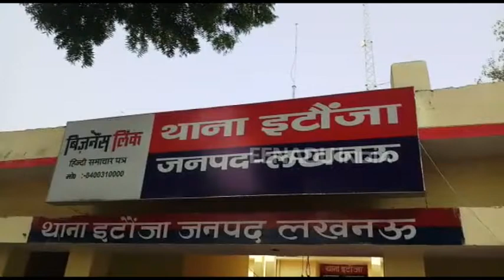बाइक सवार बदमाशों ने सीसीटीवी बंद कराकर लूटा पेट्रोल पंप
लखनऊ: इटौंजा थाना क्षेत्र में बाइक सवार बदमाशों ने पेट्रोल पंप लूट की वारदात को अंजाम दिया है. दो बाइक से आए बदमाशों ने असलहों के दम पर पेट्रोल पंप मैनेजर और सेल्स मैन को बंधक बनाया और दिन भर में हुई बिक्री की नकदी लूट कर फरार हो गए. फिलहाल पुलिस ने पेट्रोल पंप लूट की वारदात में मुकदमा दर्ज कर जांच शुरू कर दी है.